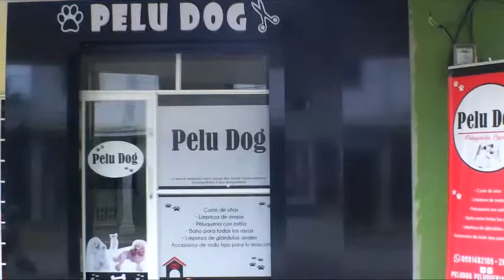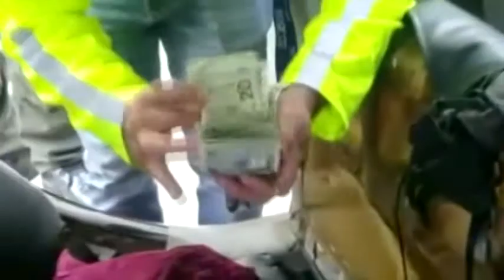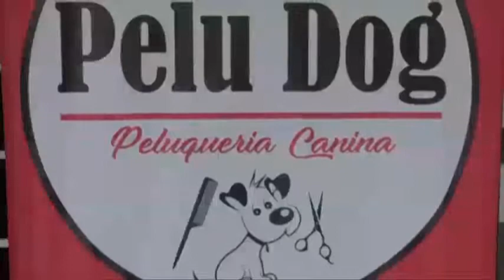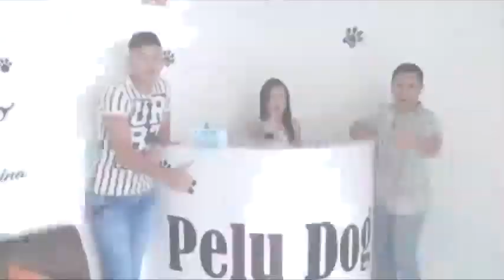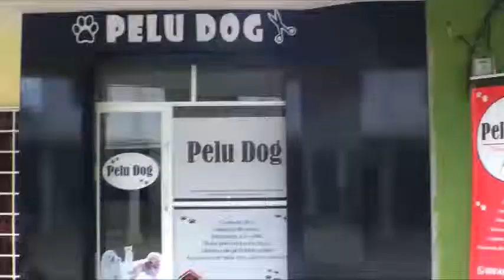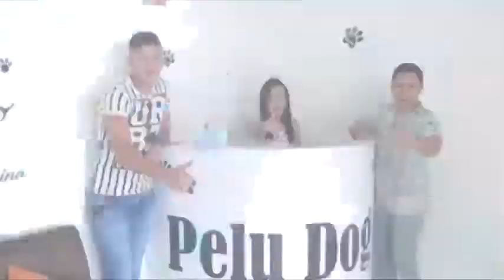PROGRAMA MARTES 12 DE MARZO 2019